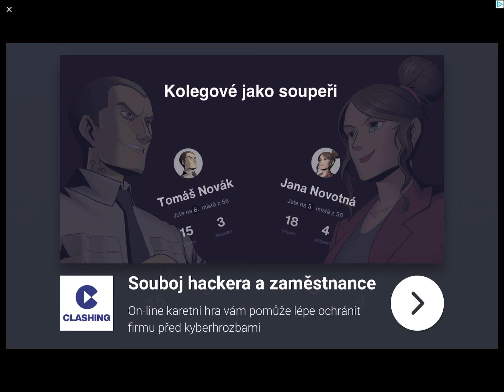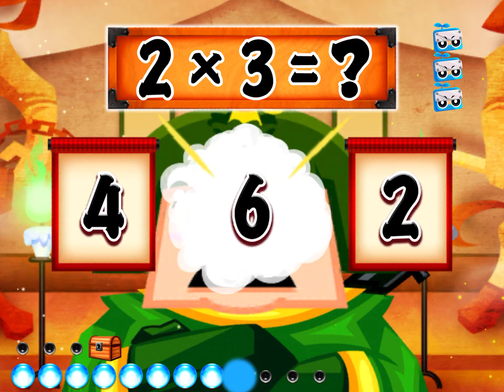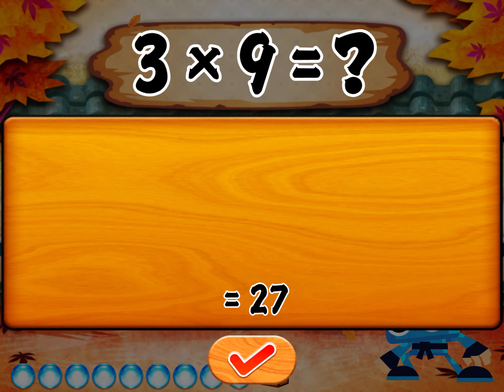Math Ninja Free -Times Table- - math for 4+ year old children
Fantamstick say: Become Kazumaru or Kazuha and train hard to beat your way up to the Ninja Masters, and before you know it, you've learned the Times Table! Learning should be fun, and this is just that! Fun, Entertaining and Educational.